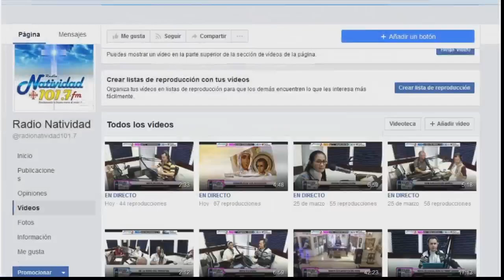FIESTA EN EL CIELO / ¡DE CRIATURA A HIJO DE DIOS! (Por el bautismo) | ALI MÉNDEZ - ALI JUNIOR